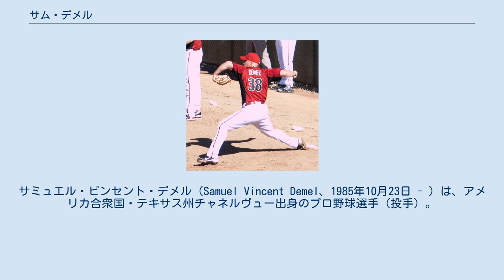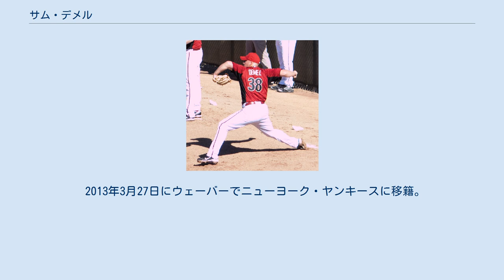サム・デメル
サミュエル・ビンセント・デメル（Samuel Vincent Demel、1985年10月23日 - ）は、アメリカ合衆国・テキサス州チャネルヴュー出身のプロ野球選手（投手）。
右投右打。
 2004年のドラフトで35巡目にテキサス・レンジャーズに指名されるも、大学に進学。
 2007年のドラフトで3巡目（全体120位）にオークランド・アスレチックスに指名され、6月26日に入団。
A+級ストックトン・ポーツ、A級ケーン・カウンティ・クーガーズでプレー。
 2008年はA+級ストックトンでプレー。
 2009年はAA級ミッドランド・ロックハウンズでプレー後、6月25日にAAA級サクラメント・リバーキャッツに昇格。
 2010年はAAA級サクラメントでプレー。
6月15日にコナー・ジャクソンとのトレードでアリゾナ・ダイヤモンドバックスに移籍。
翌日メジャー昇格を果たし、37試合に登板。
リリーフとして2勝1敗2セーブを記録。
 2011年はメジャーでリリーフとして34試合に登板した。
 2012年はAAA級リノ・エーシズでプレー。
メジャー登板は1試合に終わった。
11月1日にヒューストン・アストロズに移籍。
 2013年3月27日にウェーバーでニューヨーク・ヤンキースに移籍。
11月5日にFAとなり、12月12日にロサンゼルス・ドジャースとマイナー契約を結んだ。